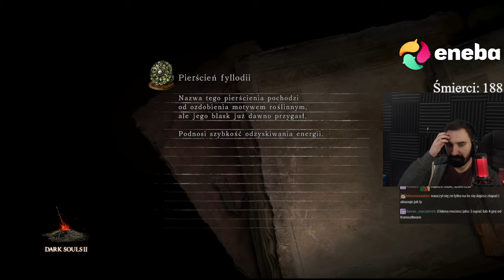WIELKA WALKA O ZNALEZIENIE DOBREJ DROGI DO BOSSA | Dark Souls 2: Scholar Of The First Sin #5